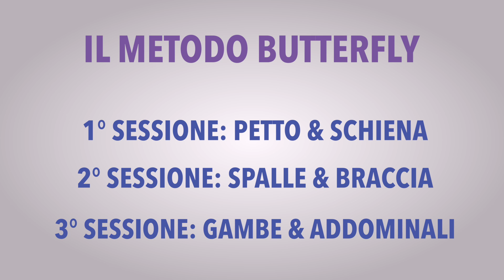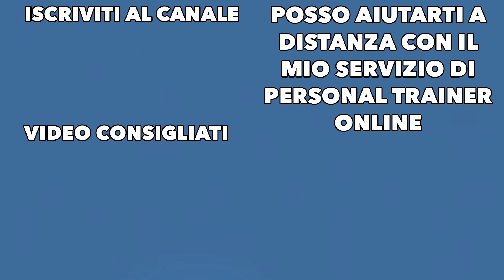Scheda Massa: i 5 Modi Migliori per Dividere i Muscoli (Casa/Palestra)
Scopri in questo video come dividere i gruppi muscolari nelle tue sessioni settimanali di allenamento.

Ecco le modalità:
0:00 Introduzione
0:25 Total Body
1:28 Parte Superiore/Inferiore
2:12 Bro Split
2:55 Push/pull/legs
3:59 il Metodo Butterfly